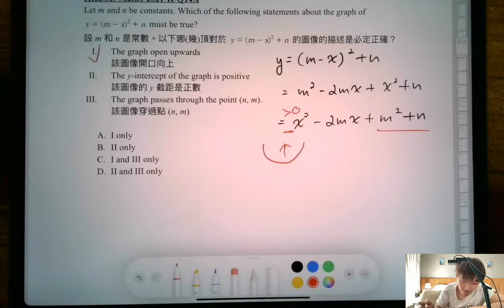DSE 數學 | HKDSE-Maths-2021-II-Q14